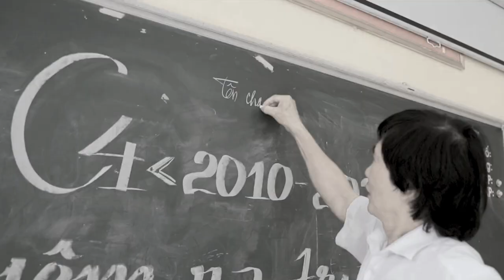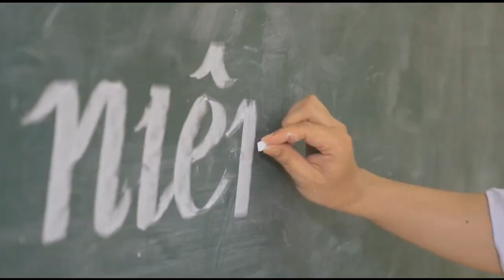Clip Họp Lớp Đẹp Như Trở Về Tuổi Đôi Mươi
Clip Họp Lớp Đẹp Như Trở Về Tuổi Đôi Mươi , Mẫu Video Họp Lớp Đẹp

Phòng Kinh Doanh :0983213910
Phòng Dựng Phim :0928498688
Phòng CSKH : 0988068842